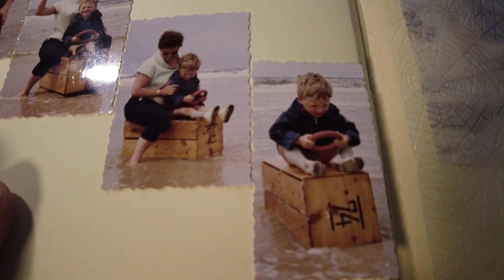Privat " Kurze Info "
Ich bin bis Mittwoch krank geschrieben .
Video erst wieder am Freitag .